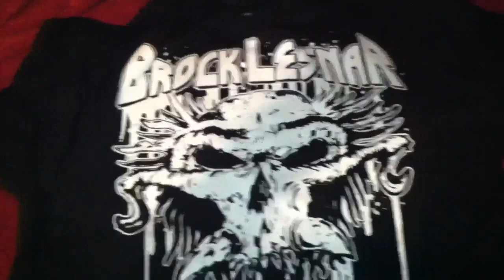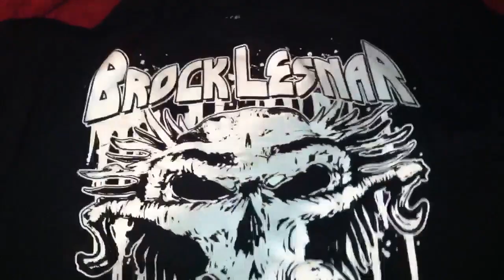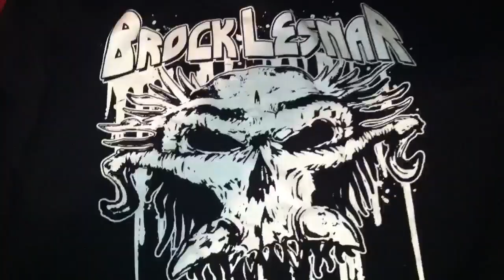Brock Lesnar WWE shirt as well as YES YES YES!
Awesome new shirts from WWEshop.com